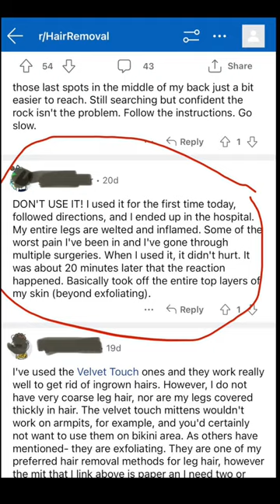Does the Bleame crystal hair eraser actually work?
Have you tried the Bleame crystal hair remover? If you haven’t, skip the hype and skin irritation and take our advice: don't buy it! The “crystal” hair eraser is basically a big glass nail file that can cause pretty severe skin irritation and friction burns. I wanted to save people the trouble and pain of dealing with this product.

I have lots more info in my YouTube review and even more info in my blog post review.